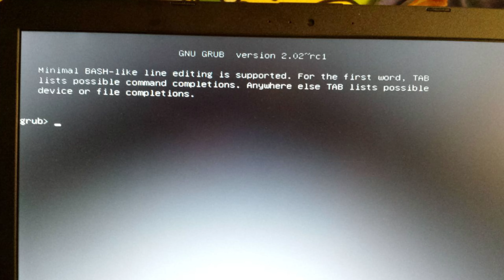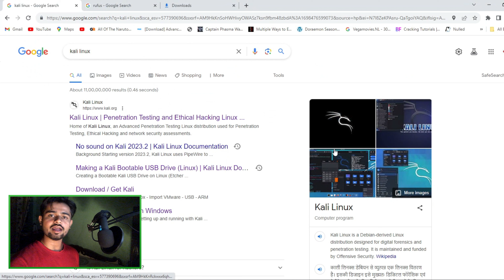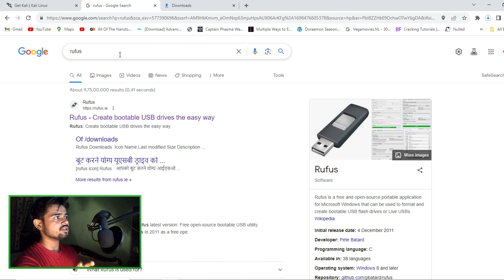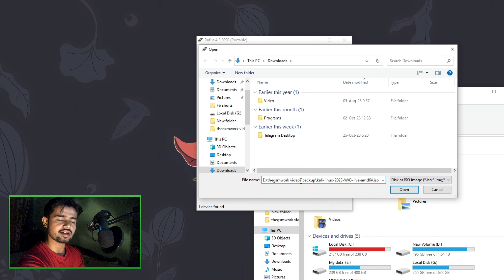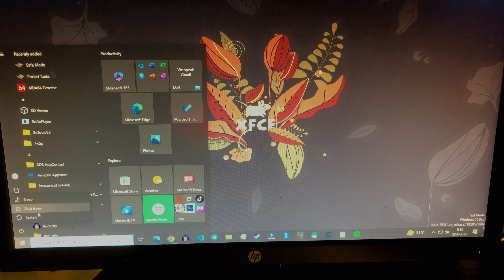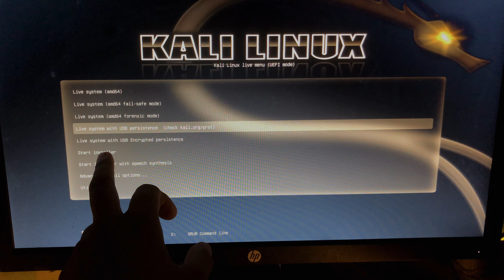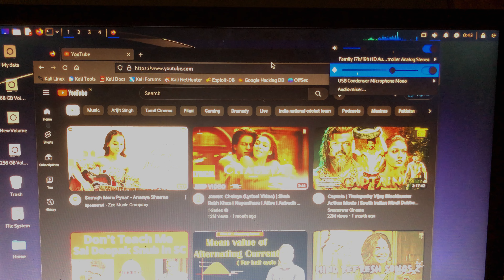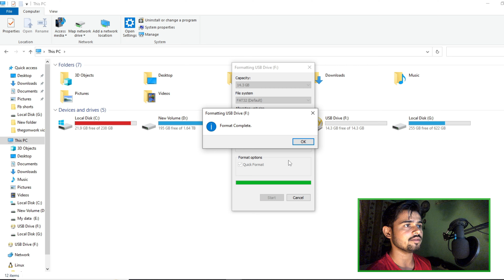Kali Linux Live USB With Persistence | grub Error Fix | 2023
About This Video:- To aaj mai aap ko kali Linux Live USB With Persistence banana btaunga or jo isme
grub  Error aata hai usko bhii fix kr ke dikhunga  | 2023